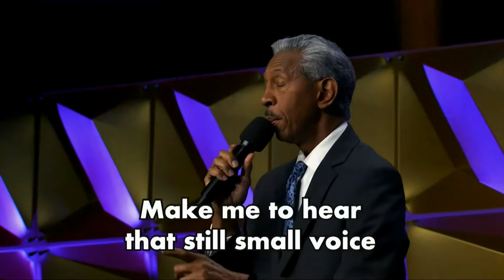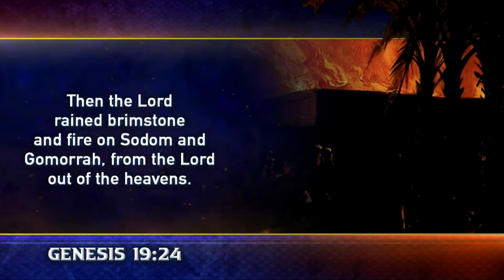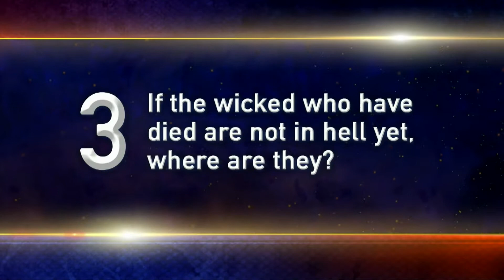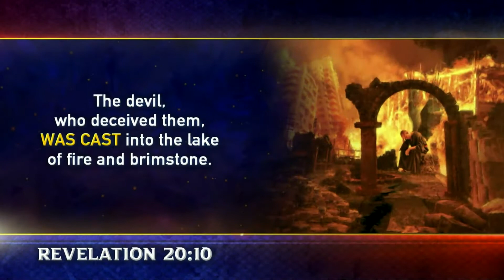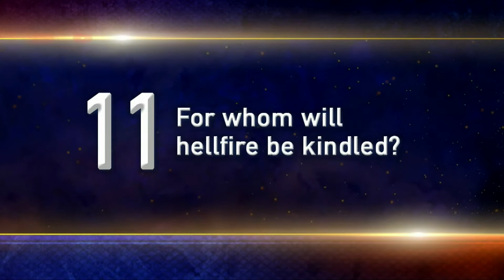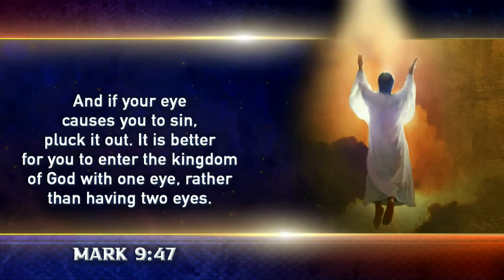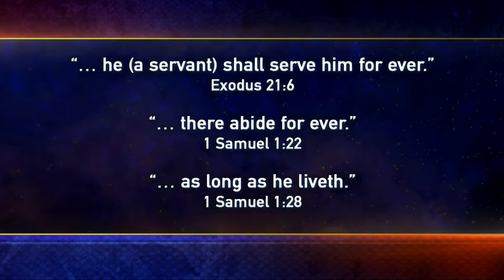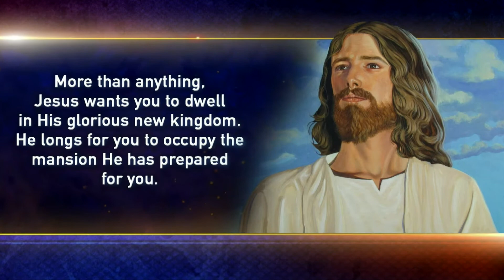Panorama of Prophecy (13 of 25) The Final Firestorm [Amazing Facts - Doug Batchelor] Oct 30, 2021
3:54 Opening Prayer & Bible Questions
24:02 Presentation
has more Bible truth on this subject.

Panorama of Prophecy is an epic Bible adventure series presented by Doug Batchelor, president of Amazing Facts International. You’ll explore the pages of God’s Word to get clear, trustworthy, logical answers to your most pressing questions about life, prophecy, and the last days. You’ll not only receive a life-changing panorama of what the future will bring next, but you’ll also gain the practical tools you need to thrive in these challenging times! Using the latest media technology, these programs are designed for today’s audiences and present Bible prophecy in a positive, engaging, and captivating way. Get Biblical answers to many questions including:
    What significance do predictions given thousands of years ago have for you today?
    What recent world events are the fulfillment of prophecy and harbingers of the end?
    Is the USA in Bible prophecy?
    What is the mark of the beast?
    Is the antichrist on the earth right now?

Watch the entire Panorama of Prophecy series On Demand [recorded Oct 15-Nov 13, 2021] at any of the following:

Watch the Panorama of Prophecy series live Oct 15 - Nov 13, 2021 each evening at 7pm PST (10pm EST) except Mondays and Thursdays on:
Amazing Facts TV (AFTV) (AFTV links are below)

AFTV is also available 24/7 on the Amazing Facts app, Roku, Amazon FireTV & satellite

The AFTV App is available wherever you get your apps
AFTV can also be accessed on Roku, Apple TV+, Amazon FireTV & satellite (Roku app, Apple TV app, Android TV app, Samsung TV app, Amazing Facts YouTube Page, Galaxy 19 Satellite)